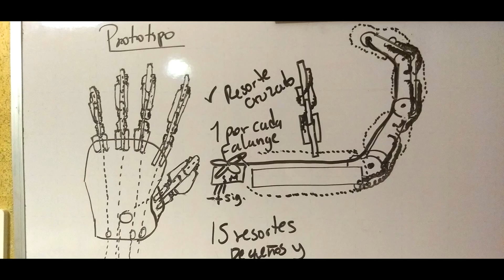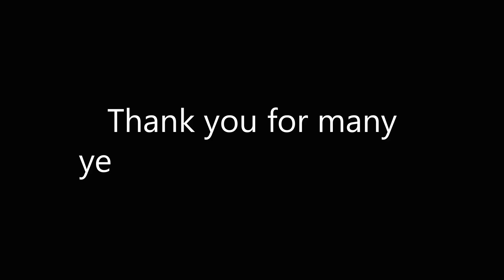Unparalyzed DOT Robotic Hand - to Dream Theater, by Adrián Ricárdez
As a Mechatronics Engineer, this is a project I designed and built myself to show Dream Theater a representation of their new album "Distance Over Time". It works with the variable resistance of our bodies. It just needs a voltage divider to generate the signals to be interpreted by a microcontroller.